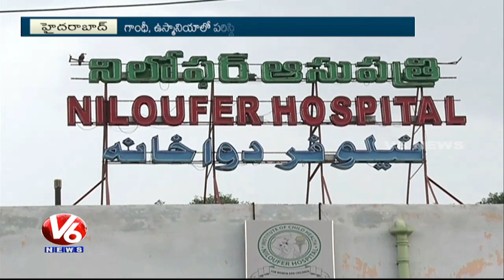Union Minister Bandaru Dattatreya Holds Review Meeting Over Hyderabad City Development | V6 News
Union Minister Bandaru Dattatreya Holds Review Meeting Over Hyderabad City Development.